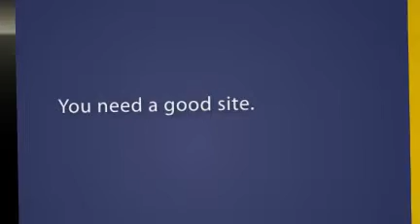Medical Websites Design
A good website is key!